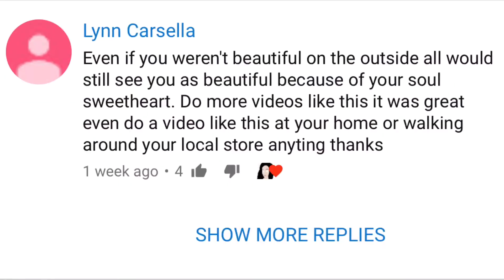HOMEMADE TACO MUKBANG • GROW YOUR YOUTUBE CHANNEL • EATING SHOW | NAMASTE CC ॐ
Hi Lights & Loves,

Tonight's video is pretty chit-chatty. I made a list for you below, hopefully in order, of the things we talk about today. This is my second Mukbang on this channel. The last Mukbang got a pretty good response so I thought I'd make another Eating Show for you. I got some merch coming for your guys! So excited for you to see it. Please click the following link to support my new mini-shop, Namaste Novelties.

-Muk Bang
-How to grow YouTube Channel Chit-Chat
-IAmACreator Shoutout
-Making YouTube a full time career and future family plans
-Discussing new series on the channel
-Fasting • juice vs water
-Let’s fast together and winner gets money?
-Natural teeth whitening

Copper Scrubber

Toothpaste Recipe:
Coconut Oil
Essential Oil
Xylitol
Baking Soda

Teeth Lightening Recipe:
Activated Charcoal Powder
Hydrogen Peroxide